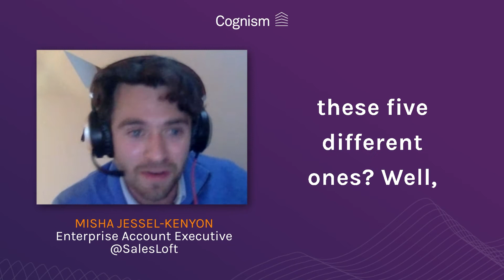Increase your connect rate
Misha Jessel Kenyon SalesLoft from Cognism's winning cadence webinar